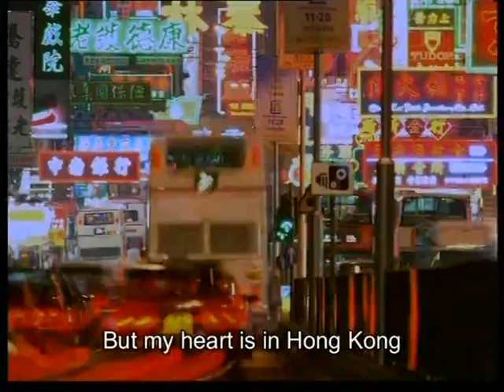Hong Kong Song